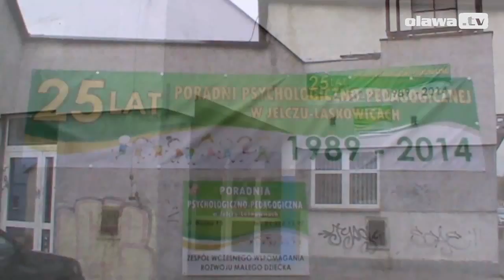Jubileusz Poradni Psychologiczno-Pedagogicznej w Jelczu-Laskowicach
Poradnia Psychologiczno-Pedagogiczna w Jelczu-Laskowicach w dniu 3 marca obchodziła 25-lecie utworzenia, z uroczystością tą zbiegło się również otwarcie przy niej Ośrodka Wczesnego Wspomagania Rozwoju Małego Dziecka.